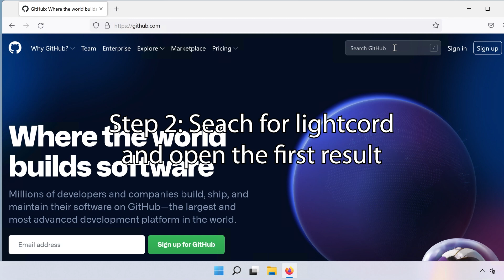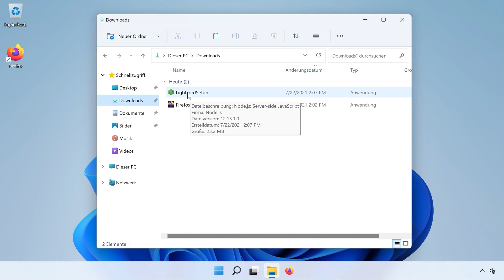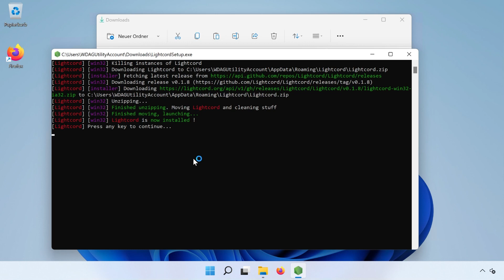Install Lightcord (3rd party Discord Client) in under 5 minutes!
In this video I will be showing you, how you can install Lightcord in under 5 minutes.

If you don't know what Lightcord is here the GitHub description:

Lightcord is a simple and customizable client for Discord. It includes BandagedBD, Glasstron and a discord.js-like api.

And here some of the features of Lightcord:

Standalone client - Lightcord is built to be standalone i.e. it will not break on Discord updates!
BetterDiscord built in - Use almost any BetterDiscord plugin or theme!
Easy custom rich presence - Our method of doing this ensures you won't get banned!
Made for Privacy - Lightcord automatically blocks Discord's trackers and blurs your email, keeping your data safe!
Free Emotes - Send any emote to other Lightcord users!
Token Login - (user/bot) [Make server calls with bots]
AdBlock - Automatically block bots and ads in your DMs!
Always On Top - Lightcord will always be shown in front of any other windows!
Experiments - Access Discord's hidden experiments with a single click!
Tabs - Have multiple tabs open to do more!
HypeSquad Housing - Easily change your HypeSquad house, no test required!
Badges - Important people like the developers have special badges to make sure you know who is who!